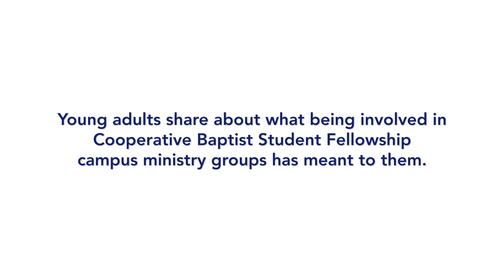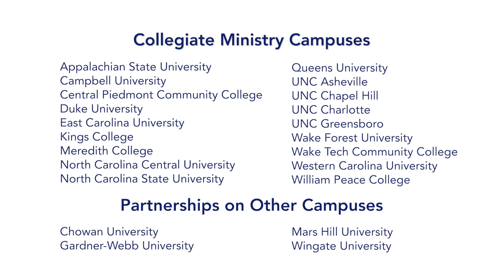CBFNC Annual Gathering 2022 Student Testimonials